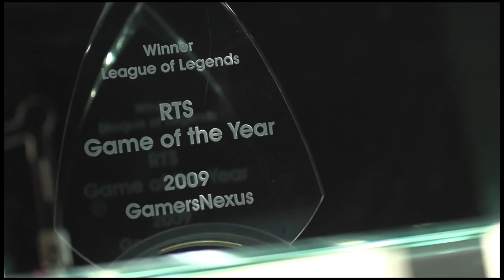Rework Aatrox Voice & Sound Effects 2017 (FRENCH)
Rework voix et effets sonores Aatrox 2017 Riot Games Coca-Cola Star Wars Beyoncé Dora L'exploratrice FR French Français